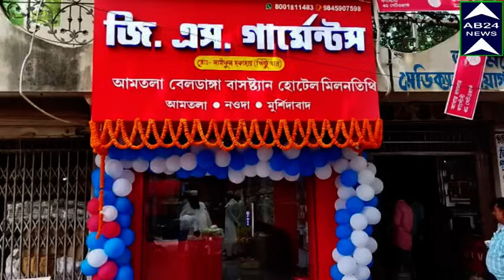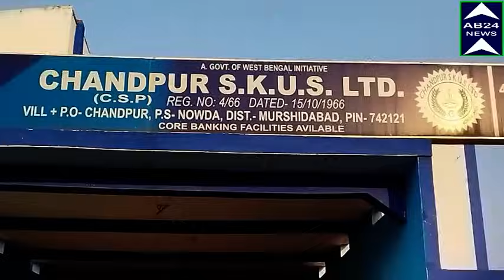কেদার চাঁদপুর টু অঞ্চল কংগ্রেসের ইফতার মাহফিলে।।সাংসদ অধীর রঞ্জন চৌধুরী।।নওদা,মুর্শিদাবাদ।।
MEMBER OF PARLIAMENT ADHIR RANJAN CHOWDHURY AT IFTAR PARTY OF KEDAR CHANDPUR TWO REGION CONGRESS   কেদার চাঁদপুর টু অঞ্চল কংগ্রেসের ইফতার মাহফিলে।।সাংসদ অধীর রঞ্জন চৌধুরী।।নওদা,মুর্শিদাবাদ।।